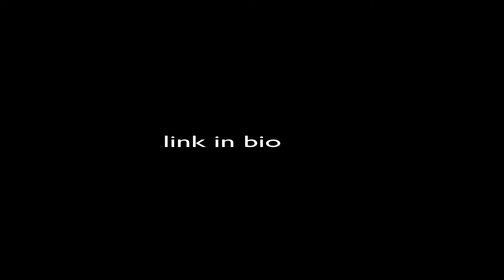Dramatic Documentary Background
Dramatic Documentary Background - a musical track with a dreamy and slightly sad atmosphere.

This track will be an excellent addition to social media projects, interviews, videos with a discussion of acute topics, travel, ecology related videos, film, soundtrack, medical, military videos and more.
4 variations:
Dramatic Documentary Background - 1:57
Dramatic Documentary Background Short - 1:07
Dramatic Documentary Background Guitar - guitar part
Dramatic Documentary Background Guitar Loop